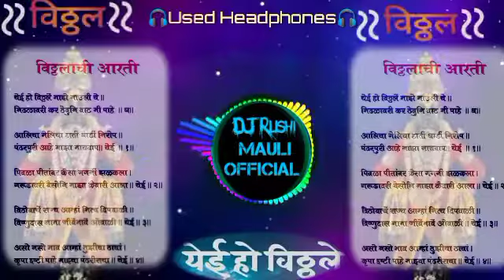Yei Ho Vitthale Mauli Maze Dj song //Dj Rushi Mauli Official 🎧🎧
🤵Rushikesh Raut 🤵

          🚩Dj Rushi Mauli Official 🚩

          🎧Full active pad dj song 🎧

👍👍Jaldi follow kardo👍👍

🎧 115k View Complet Song:- Dil Galti Kar Baitha Hai

👮‍♂️Song Copyright करने पर दशक 1976 के कलम 107 के तहत FAIR दर्ज कि जाएगी .👮‍♂️
कृपया Song Copyright ना करें
       🙏धन्यवाद🙏 ।।।।।।।।।।।।।।।।।।।।।।।।।।।।।।।।।।।।।।।।।।।।।।।।।।।।

       🙅Full active pad dj mix song 🙅

                 😊😊Thanks☺️😊